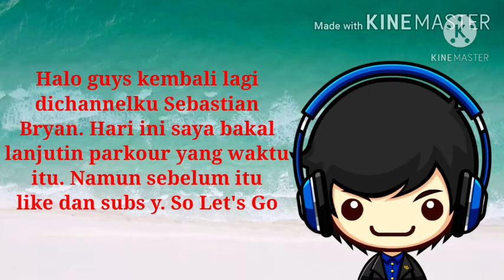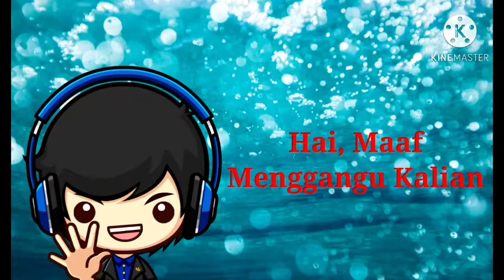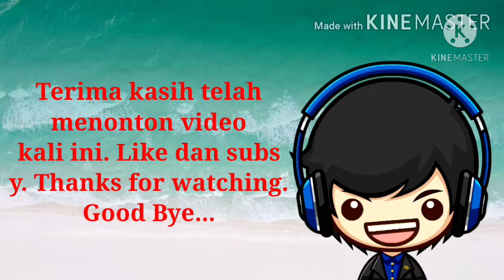Lanjutin parkour raksasa - Minecraft Parkour Paradise #2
Game: Minecraft
Song: UnderTale Shop